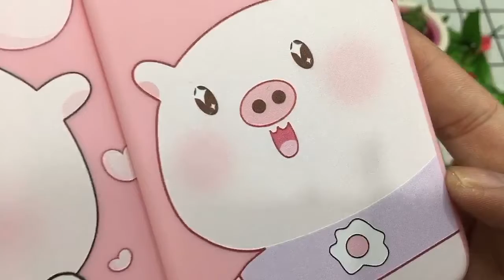Vrg2890-ODT24-ốp lưng heo hồng